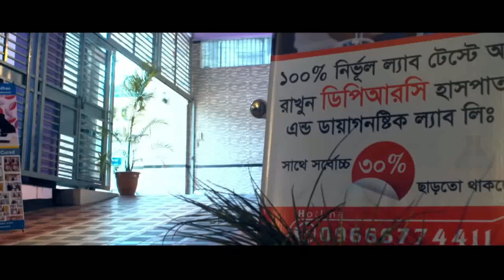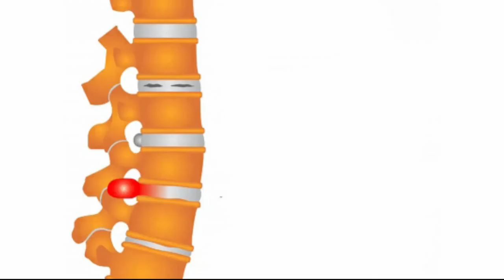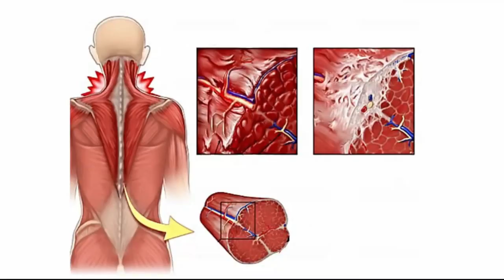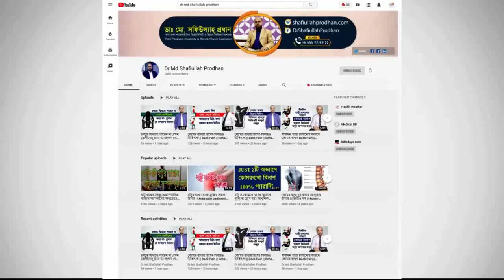ব্যাক পেইন কি? কেনো হয় ও সমাধান জানতে এখনি ভিডিওটি দেখুন || Back Pain Treatment